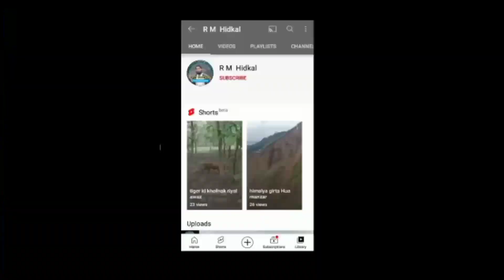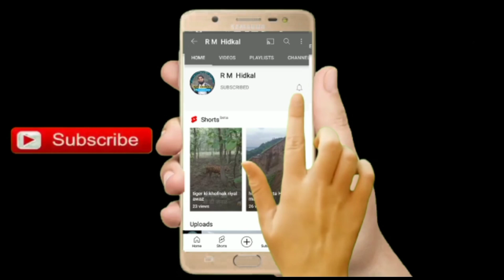ಗೋಕಾಕ್ ಫ್ಲಡ್ ಸಿಎಂ ಸಿದ್ಧರಾಮಯ್ಯ ವಿಜಿತ್ | Gokak flood | CM visit.